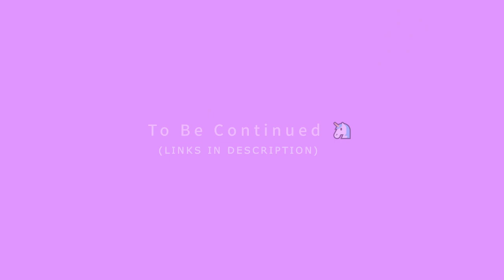【艾薇快问快答💬】艾薇Ivy 分享近期目标，答案竟然是粉丝最梦寐以求的？😍